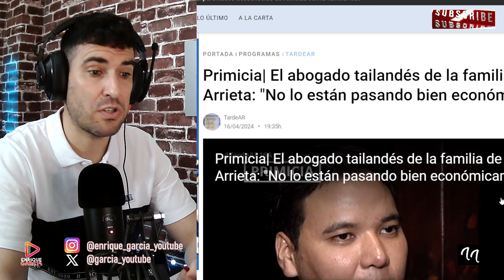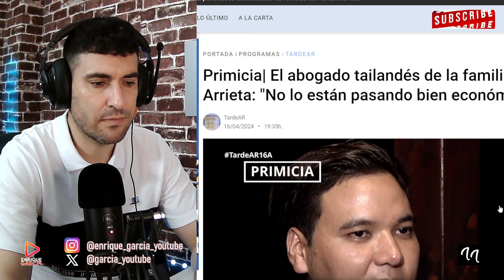¡RUINA ECONÓMICA! ABOGADO DE EDWIN ARRIETA REVELA LA CRISIS DE LA FAMILIA, POR DANIEL SANCHO